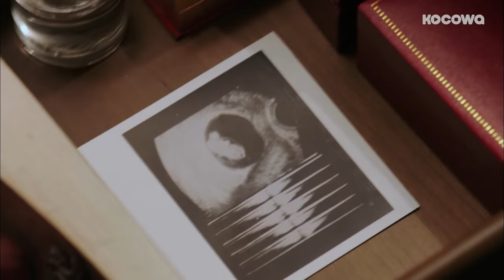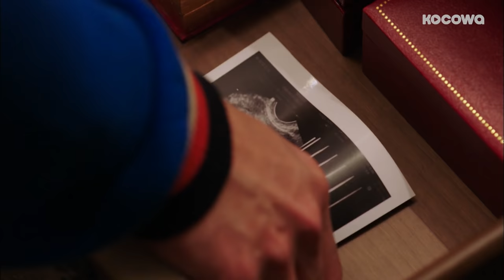JungEunChae Forgave ParkKiWoong Because She Was Pregnant [Return Ep 22]